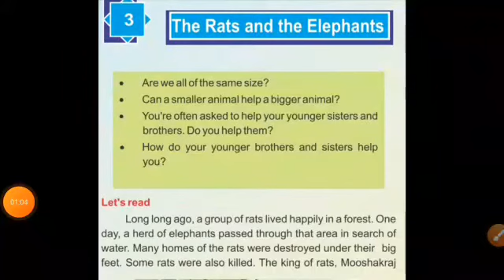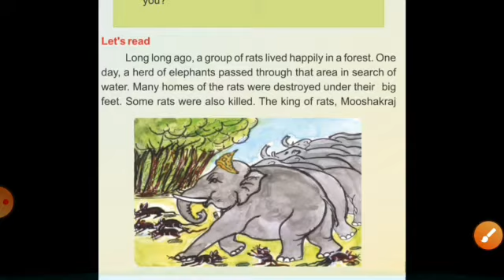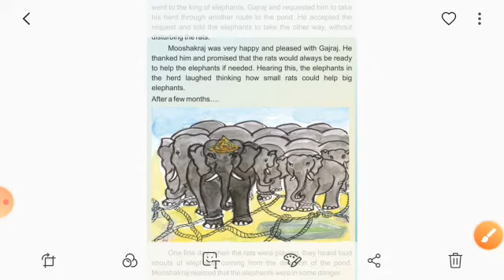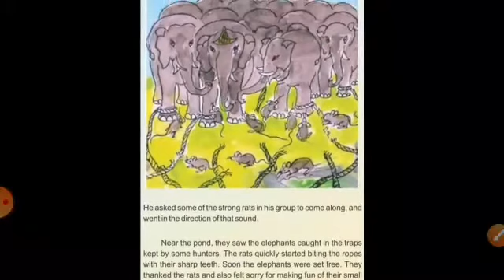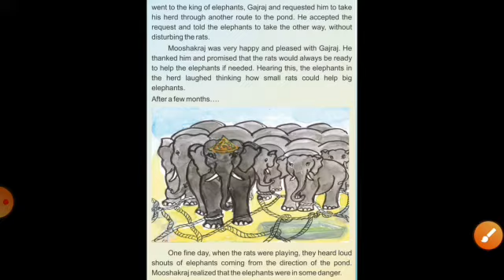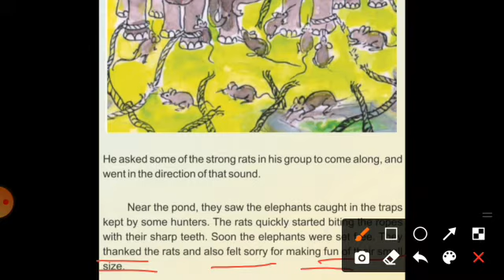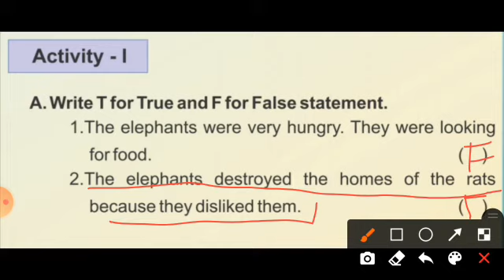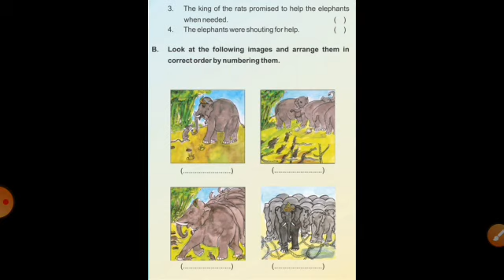Class 5th, Subject -English period 9 Lesson 3rd, The rats and the elephands. Part-2